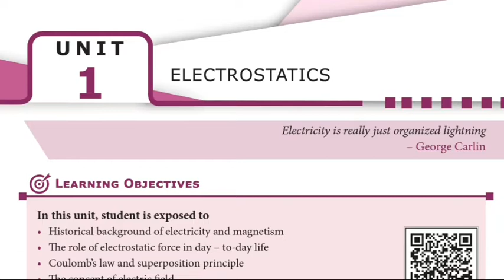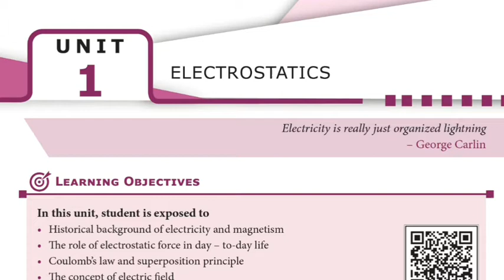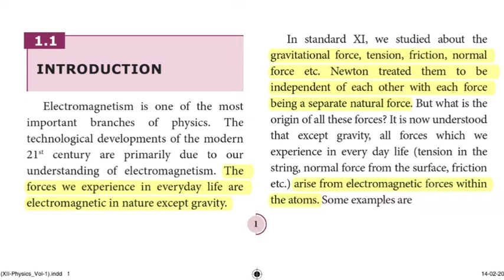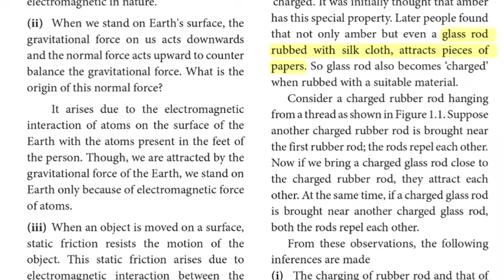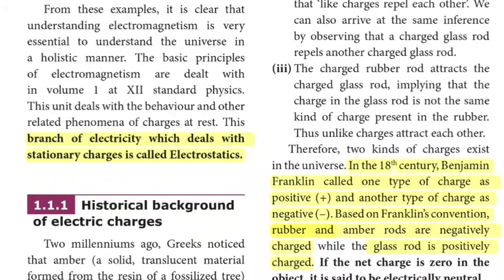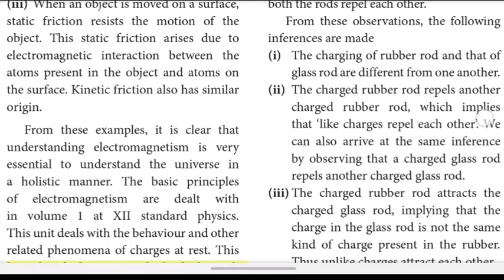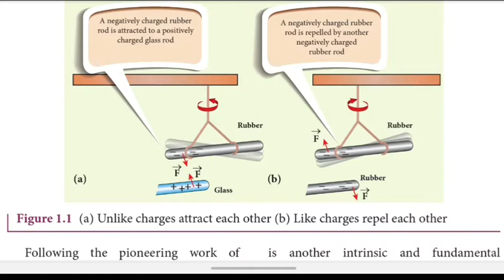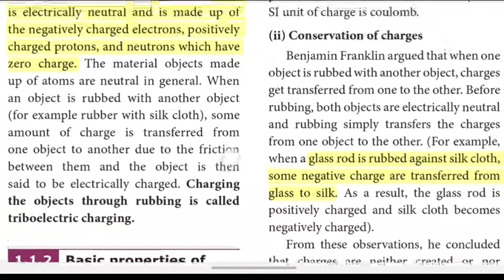Electrostatics | class 12 physics | Tamil Nadu new syllabus | introduction | History of charges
For online classes visit,

part - 1, Introduction and history of electric charges are explained